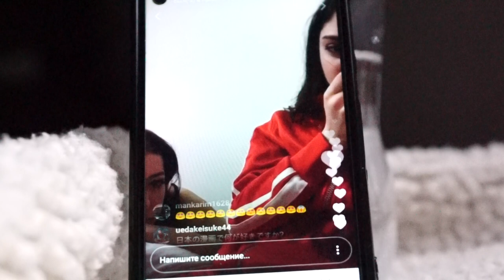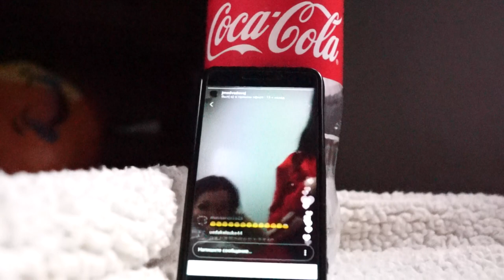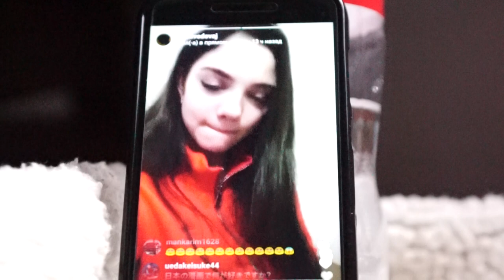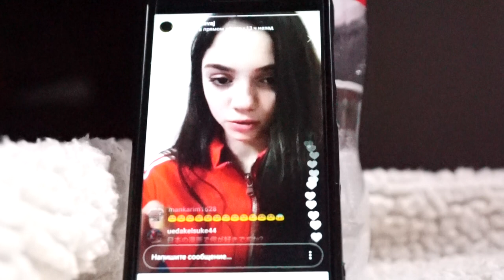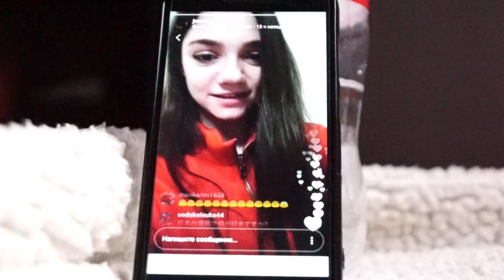Боброва и Евгения Медведева ( после олимпиады 2018) часть 3